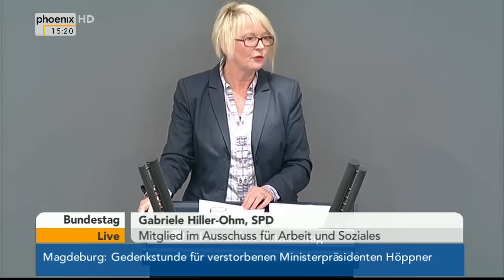Bundestag - Debatte zur Befristung von Arbeitsverhältnissen am 03.07.2014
Debatte im Deutschen Bundestag zur sachgrundlosen Befristung von Arbeitsverhältnissen, u. a. mit Reden von Jutta Krellmann (Die Linke) und Wilfried Oellers (CDU).